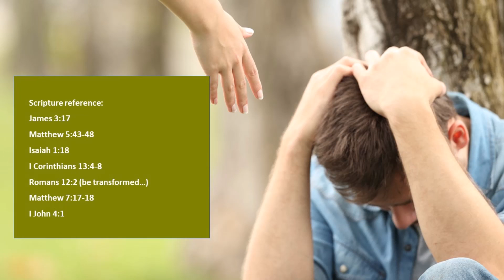Forgiveness, an Action Noun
Scripture reference: James 3:17; Matthew 5:43-48; Isaiah 1:18; I Corinthians 13:4; Romans 12:1-5; Matthew 7:17-18; I John 4:1 (see link below)

Thank you for your interest in giving to the church. Much appreciated.  We now have a giving page at our website to explain the ways you are able to give funds to the church